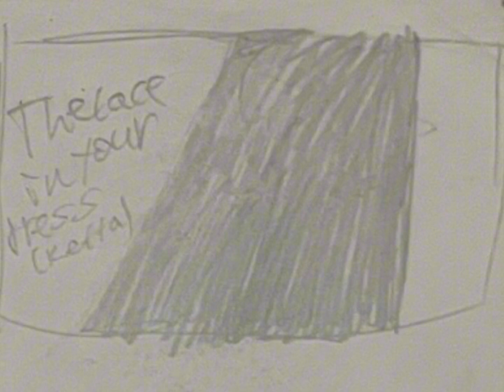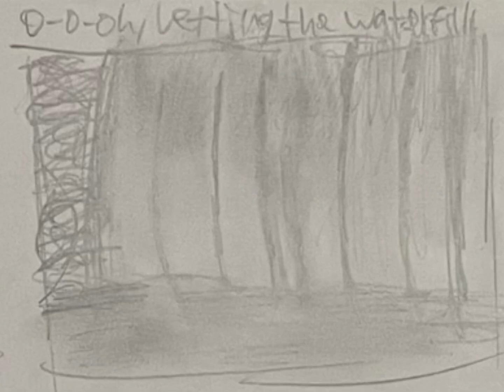The Death of a Bachelor - Shadow and Bone Comic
This was made a while back, maybe even a year ago. I’ve been wanted to post it for quite a bit a time and I finally have!!!

I hope you guys enjoy this video and have a wonderful thanksgiving!!!